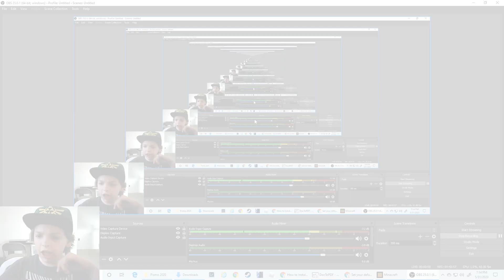A minecraft series!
The original video was broken so this one is fixed :)